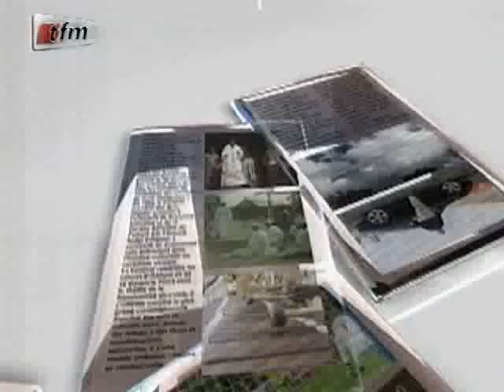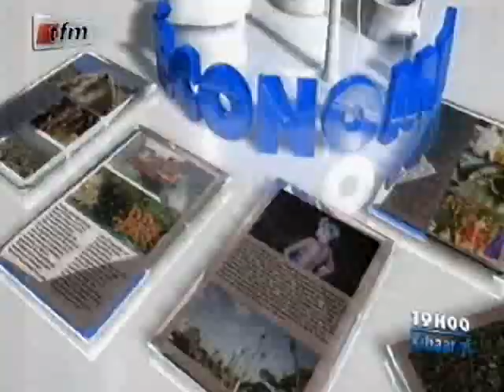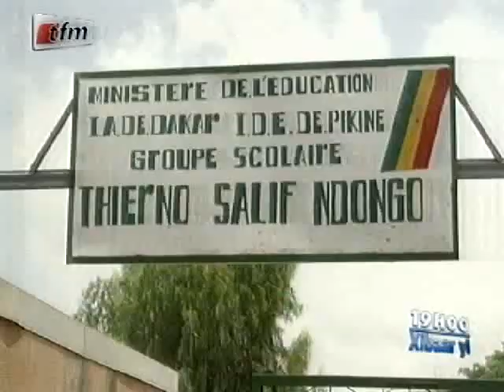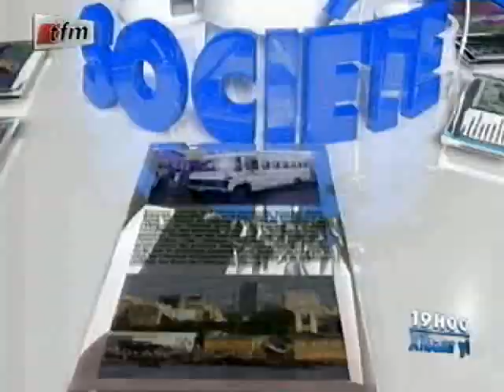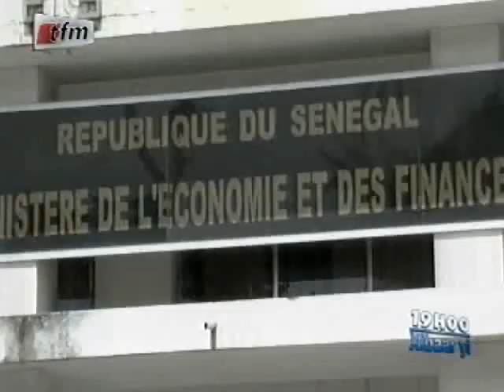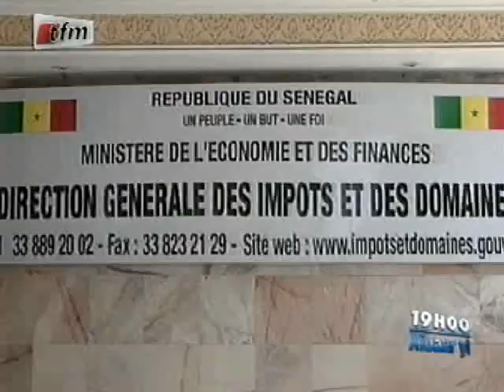Xibaar Yi 19h - 11 Septembre 2012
Le Journal de la soirée en Wolof, sur la TFM - 11 Septembre 2012